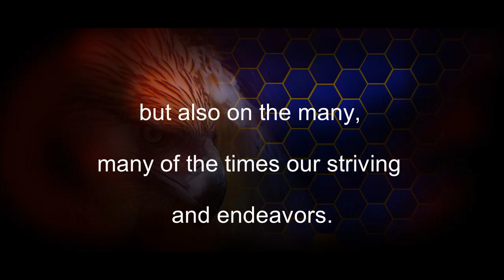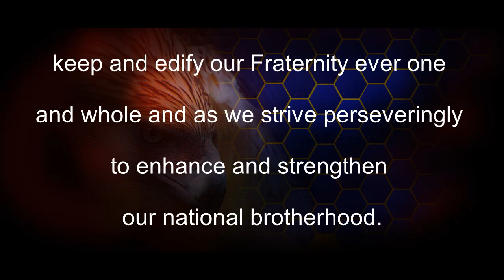The Fraternal Order of Eagles (Philippine Eagles) The Eagles Universal Prayer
The Eagles Universal Prayer

Our Divine Providence, we humble ourselves before you as we praise your Holy Name and feel your presence in our midst.

We implore your Divine Guidance and Blessing as we consciously gather on this occasion in pursuit and furtherance of the cherished goals and objectives of our beloved Fraternity.

We beseech you, All Powerful God, to enrich our hearts, to enligthen our minds, and to broaden our understanding and compassion to one another as we carry and pursue our goal and objectives not only on this particular occasion but also on the many, many of the times our striving and endeavors.

Please, Almighty God, elevate our spirits and fortify our steps, as we seek, keep and edify our Fraternity ever one and whole and as we strive perseveringly to enhance and strengthen our national brotherhood.

All these, our Divine Providence, we fervently ask under your supreme guidance and direction.

Amen.